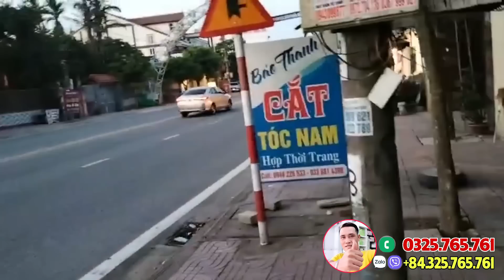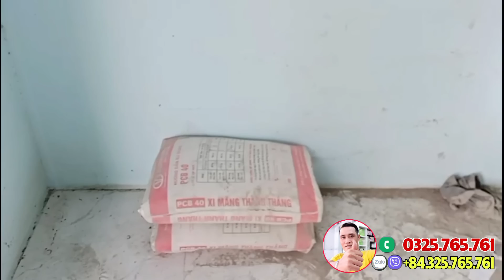🔴Cả Xóm Xót Xa Cảnh Đời Mẹ Vợ Nhật 2 Con "Mẹ Quá Khổ Con Bệnh Biết Làm Sao"